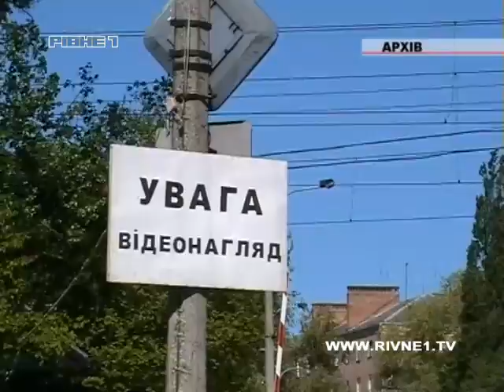На Рівненщині водій влетів під потяг і вижив.mp4